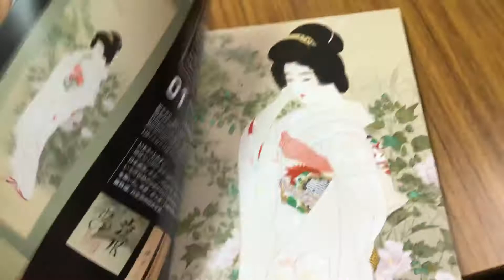北野常富など美人画の買取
北野常富買取なら銀座秋華洞